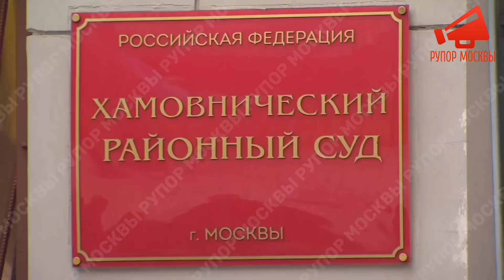Суд приговорил коммерческого директора холдинга Собчак к 7,5 годам колонии по делу о вымогательстве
У нас нет монетизации на канале!

❗️Нам важно говорить вам правду! Поддержите «Рупор Москвы»

Bitcoin: bc1qharwuhqju0v7cfpqhp77px6hks8cua2k9qe7vw